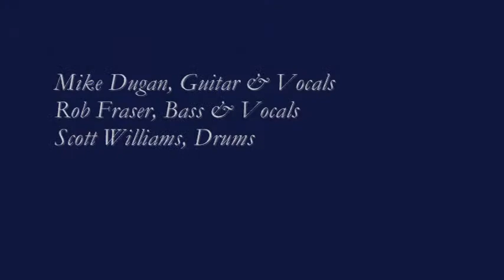Mike Dugan & The Blues Mission-Lupo's-12-10-10 "Hideaway" / "Smoking Gun".wmv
Mike Dugan & The Blues Mission 12-10-10
Lupo's, Allentown, PA
This was a GREAT night of music by Mike Dugan & The Blues Mission...Their last Lehigh Valley appearance till spring 2011.

Mike Dugan, Guitar & Vocals
Rob Fraser, Bass & Vocals
Scott Williams, Drums
Hideaway by Freddy King
Smoking Gun by Robert Cray